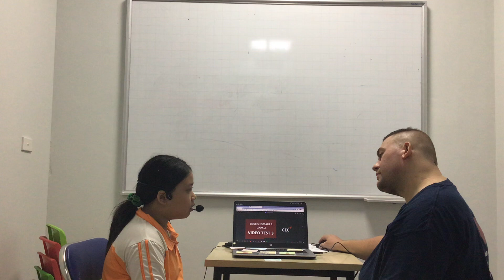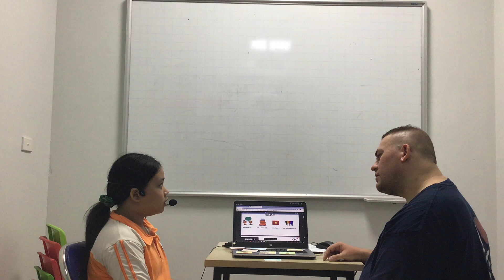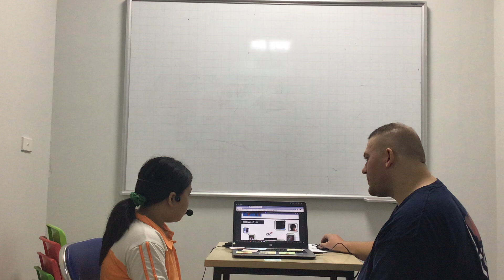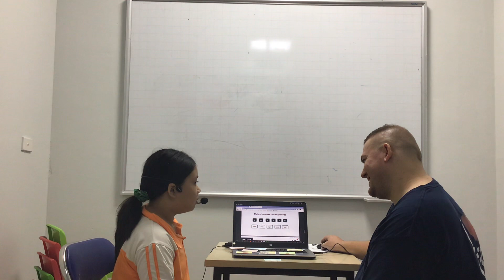CEC | ES2D | SUMMATIVE TEST 3 | THUỲ LINH